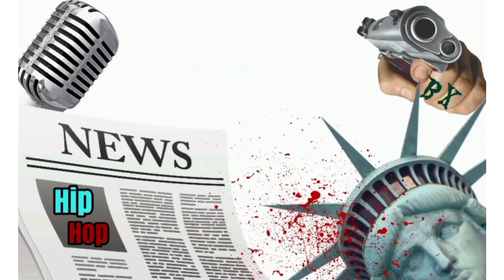THE REASON MS.TEE DONT SPEAK BAD ABOUT ALPO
In this video I give my analysis on why Ms.Tee doesn't slander Alpo,I also elaborate on the difference between reporting news and actually being around when the news is happening.